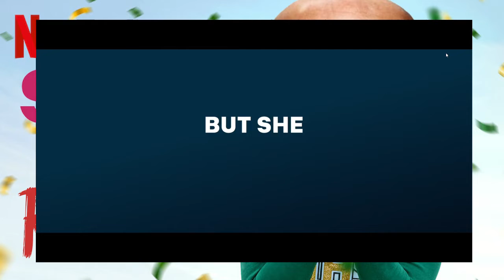Senior Year Review A Fun Idea Used Wrong